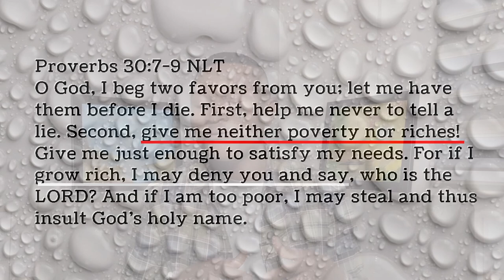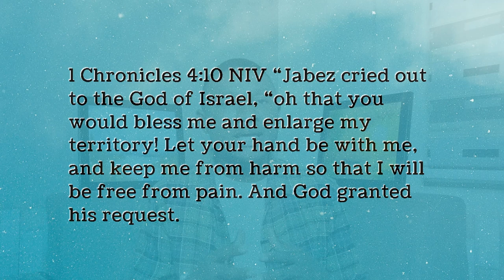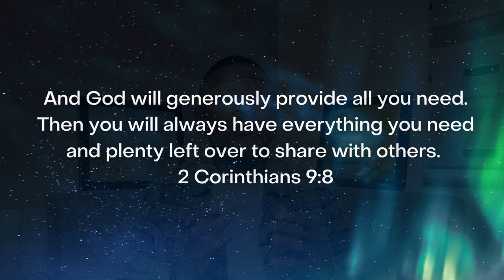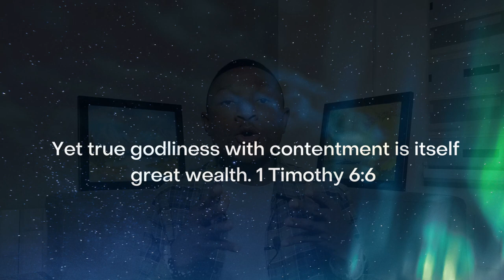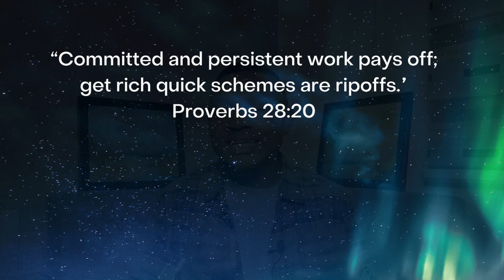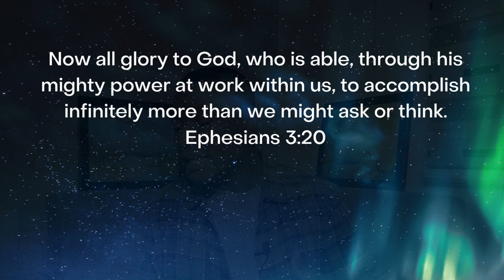What If God Makes You Too Rich? DON'T SETTLE for LESS!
What happens if God makes you too rich; Will you deny Him? What if He makes you too poor; Will you steal and insult His Name? Or do you choose to settle for Mediocrity, for less than God's Best and the Bare minimum? In Proverbs 30, there is a prayer made by the man named Agur where he talks about these things, and that is the premise for this Video.

In this Video, We will cover thoughts around these and the right mindset to have regarding believing God for More.